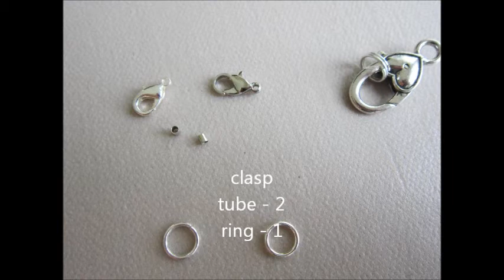Bracelet with Metal Beads.. Браслет из металлических камней .